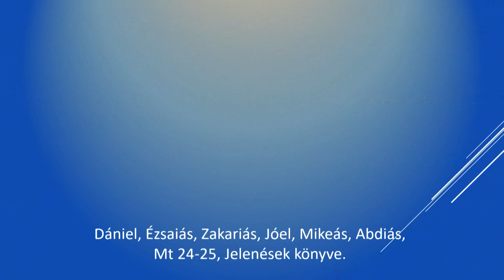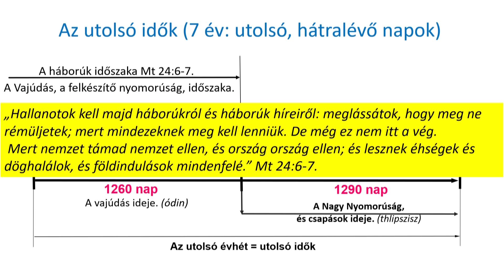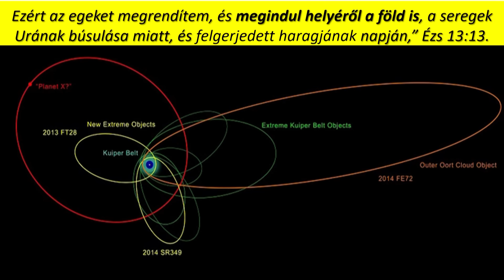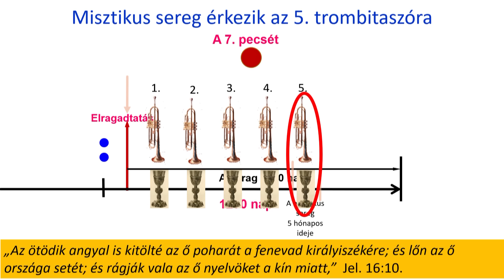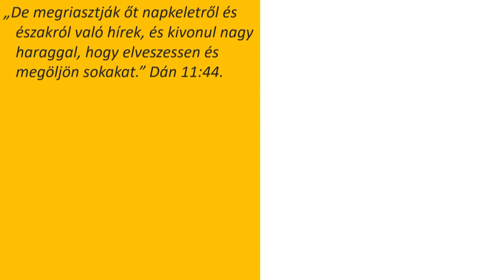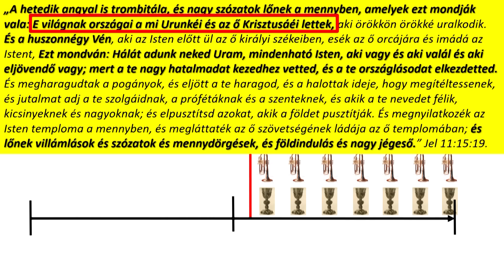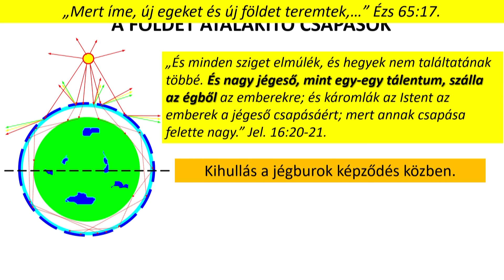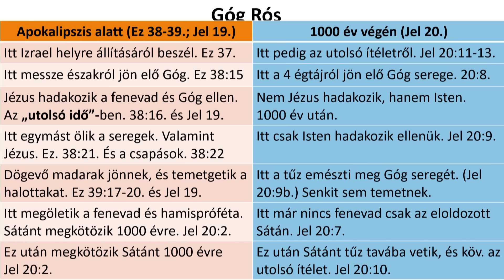Góg Rós háborúja – Berkes Sándor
Az emberiség történetének utolsó nagy világháborúja elevenedik meg előttünk Ezékiel próféciája alapján. Olyan háborút ír le nekünk a prófécia, amelyben már nem léteznek modern harci eszközök és módszerek. A régi idők harci eszközeit használja. Lándzsákkal, nyilakkal, íjakkal és pajzsokkal vívják. Lovas seregek érkeznek Armageddonba, hogy Isten hadserege ellen harcoljanak. A föld minden hadakozó népe összefog, hogy harcoljon az Úr serege ellen. Az antikrisztusi béke időszaka lesz ez az idő, amikor a hamis messiás felvonultatja a föld minden hadakozó népét, hogy Isten és Jézus Krisztus hadserege ellen harcoljon. Góg is vele tart ebben a háborúban.